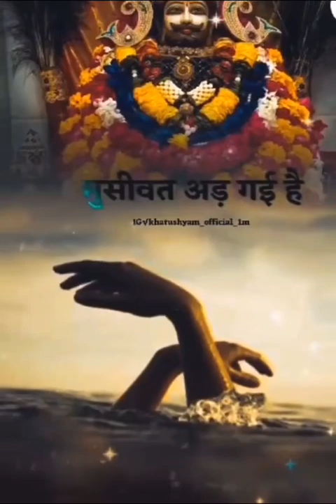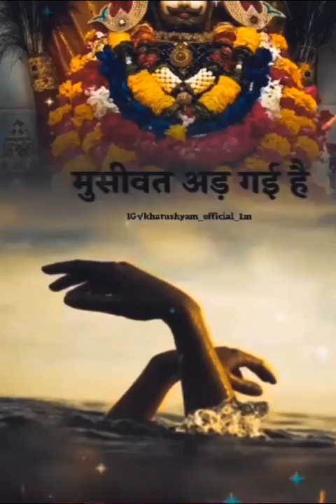Khatu shyam bhajan vedio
Hara hu baba pr tujhpe bharosa hai ||kanhiya mital ji || letest bhajan shyam baba bhajan jarursuno